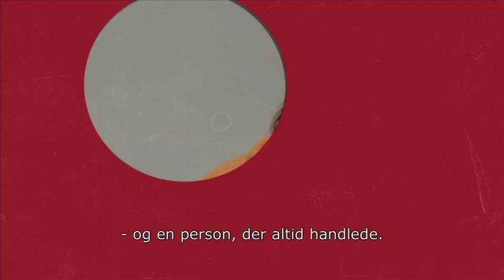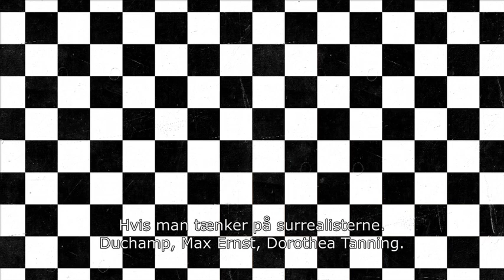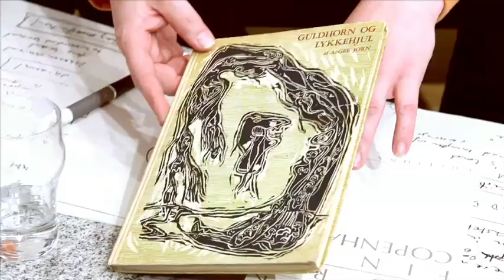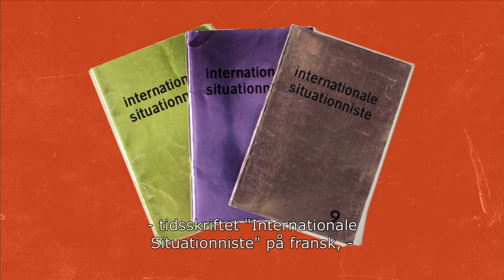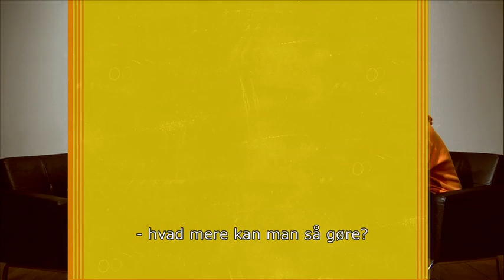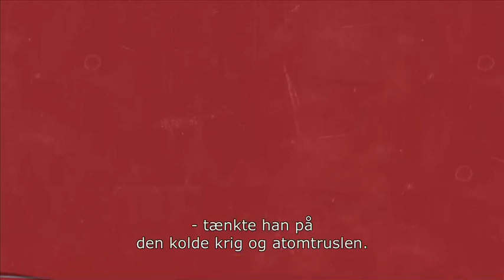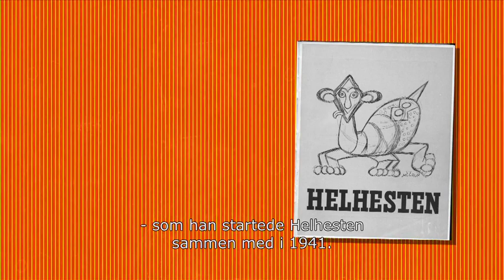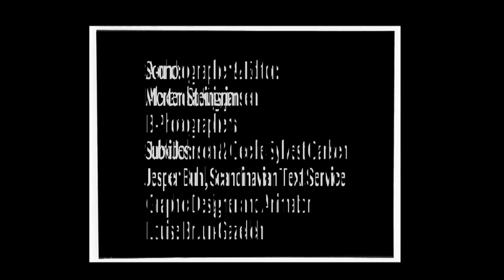Three Researchers one Asger Jorn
Why is Asger Jorn a "Dangerous man"?
Axel Heil, Helle Brøns and Karen Kurczynski give us their take on the Danish artist.